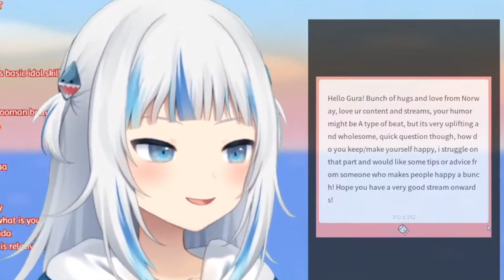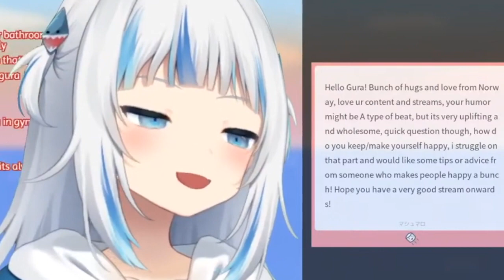If you struggle with happiness, listen to Gura's advice.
Art Work at 2:11: